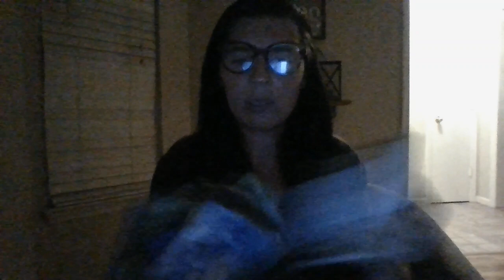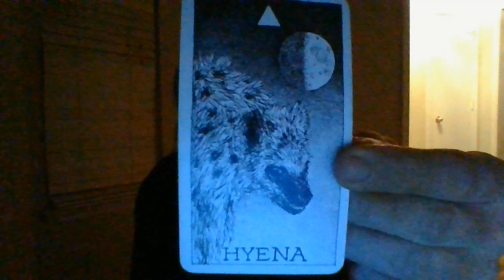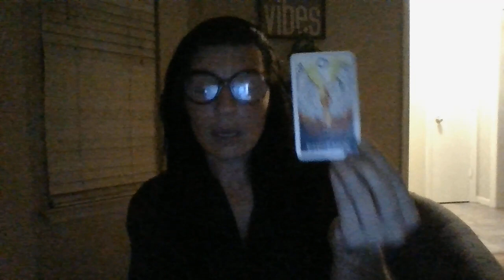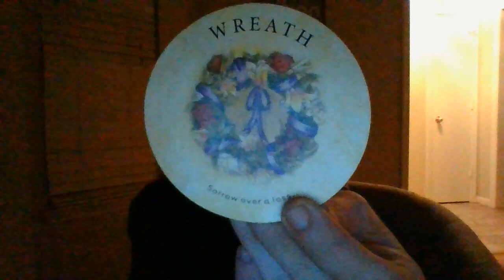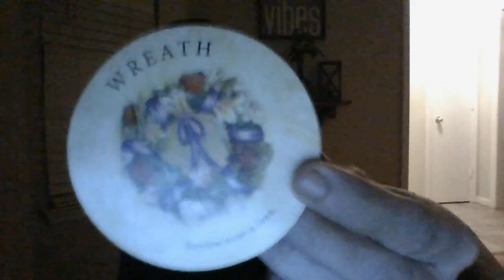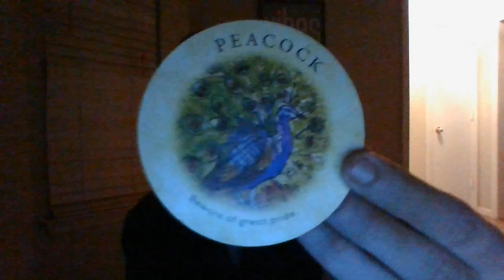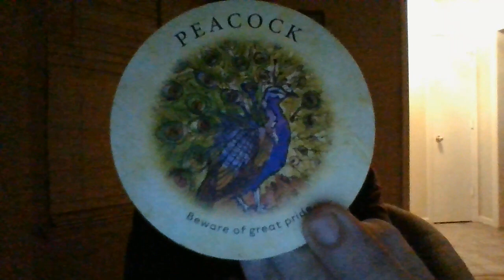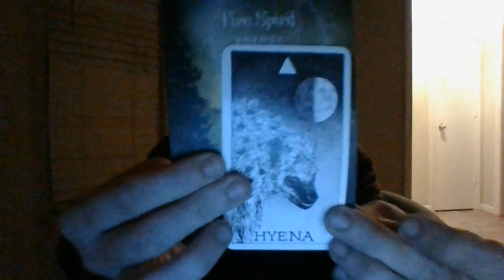AQUARIUS- ORACLE CARD READING- SEPT 22